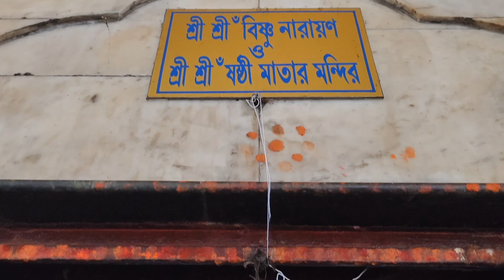Tarapith tour 2023 (Part 2)|Tarapith to Howrah|Tarapith vlog|Tarapith temple|তারাপীঠ|Paramita Manna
Hey everyone!
Today's video is about a travel vlog. We went to Tarapith temple for a short vacation, it's a famous temple of birbhum district, West Bengal. The Hindu temple is dedicated to goddess Tara. So I'm sharing our journey with you.
Next part is coming soon🫰🏼So please stay with me ❣️

howrah to tarapith| tarapith tour tarapith vlog
howrah to tarapith train
way to tarapith
tarapith tour tarapith vlog
tarapith to howrah